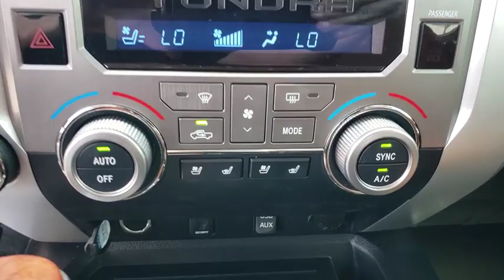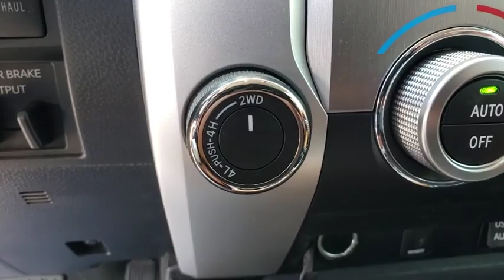2017 Toyota Tundra 4WD Ocala, Orlando, Deland, Clermont, Leesburg, FL K190767C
Sunset Bronze Mica Used 2017 Toyota Tundra 4WD available in Ocala, Florida at Bill Bryan Kia. Servicing the Orlando, Deland, Clermont, Leesburg, FL area.
2017 Toyota Tundra 4WD 1794 Edition - Stock#: K190767C - VIN#: 5TFAW5F15HX620099

2017 Toyota Tundra 1794 Brown CARFAX One-Owner. Odometer is 6575 miles below market average!4WD, Leather.Awards:* 2017 KBB.com Best Resale Value Awards * 2017 KBB.com 10 Most Awarded Brands